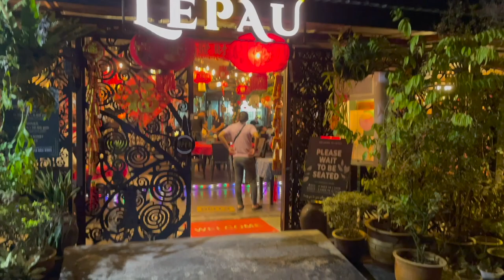1st Vlog with my family, a journey to Kuching, Sarawak, my birth place.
Hey guys, here is my first vlog with my family. Join me on a journey back to my home town Kuching Sarawak celebrating the 2022 Chinese New Year. The vlog covers Kuching city drives, Damai beach, my favourite cafe (Feast & Furious) and the first club track- (PJM-Petra Jaya Motorsport Track) I was invited by PJM to have some fun at the track and thank you so much, especially to my cousin Alex Thing and PJM's members for organising the drift sessing and allowing me to drift around the track with their machines. So here is the clip and hope you guys enjoy it.

Big Thank you to Alex Ting for letting me drive his GT86 and Thank you Andrew Tay for trusting me with your good balance 350Z.

Video credit- 1) drone pilot-David Chung
                        2) Petra Jaya's clip- Amiruddin Mostafa